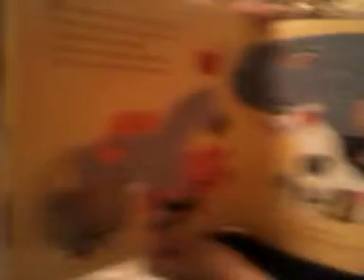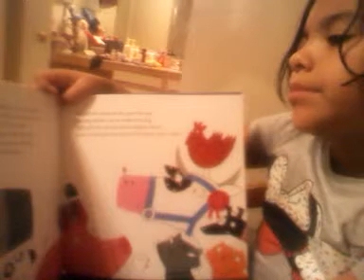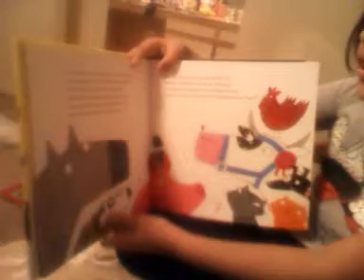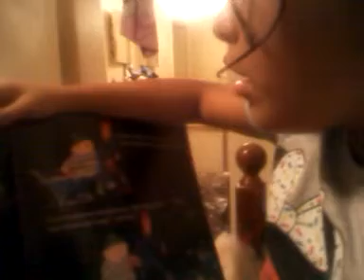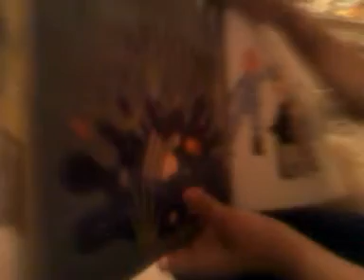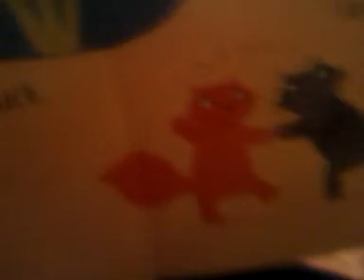What the ladybug heard,read by maddie